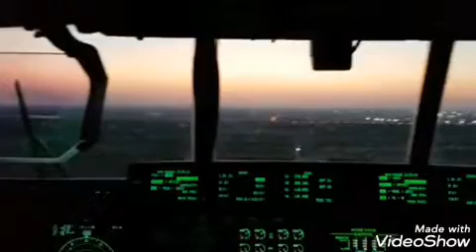شاهد لحظة هبوط طائرة النقل الجوي c 130 العراقية في قاعدة بلد الجوية 29 تموز 2019 ✈🇮🇶💪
لحظة هبوط طائرة النقل الجوي c 130 العراقية في قاعدة بلد الجوية